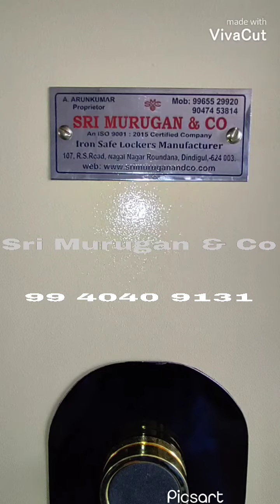Customized Jewellery Safe Dindigul Lockers - SMC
Sri Murugan & Co, Dindigul

image and video edited by picsart, vivacut